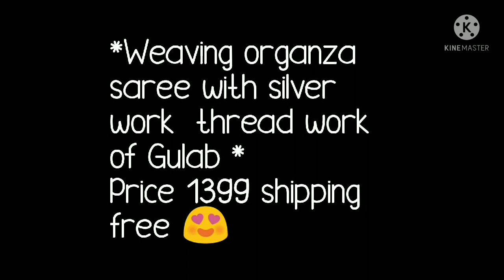LATEST ORGANZA SAREE WITH BEAUTIFUL FLOWER THREAD WORK // BELLA FASHION WORLD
Hello all
Todays collection is orgnaza saree collection its in gray, silver colur with beautiful thread work . beautiful flower ,rose butties and work on border .
1. bella fashion world
2.organza silk saree
3.organza silk sarees with rich pallu
4.organza silk sarees price
5.organza sarees amazon
6.organza silk sarees with thread work
7.organza silk saree amazon
8.glass organza sarees
9.organza saree flipkart
10organza sarees with border

1 . watsup for order: 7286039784
 2. no negotiations please
 4.Sorry, cash on delivery service is not available
 5.payment can send through RTGS,,google pay or paytm,account transfer.
 6.Dispatch will be with in 2 3 day after payment
 7.After dispatching we will send you courier number through watsup
 8.Depends on distance item will receive.normally 7 to 10 working days
 9.Take video at the time of parcel open
10.if you find any damages you can returned to same address
11.we supply all over  india,and overseases also.